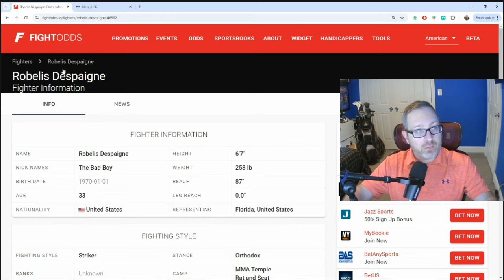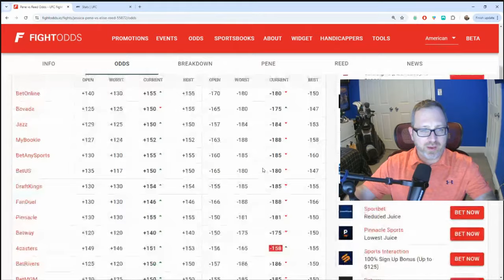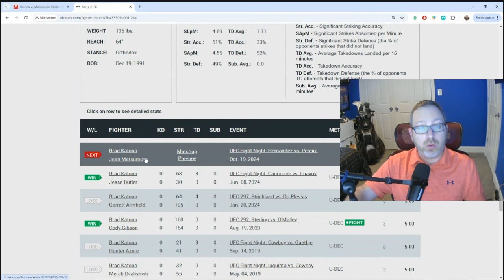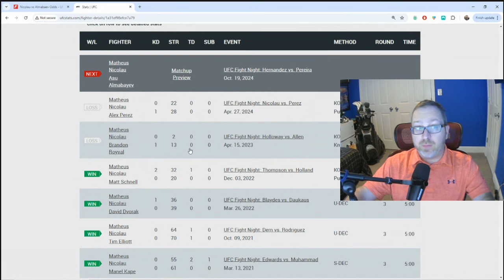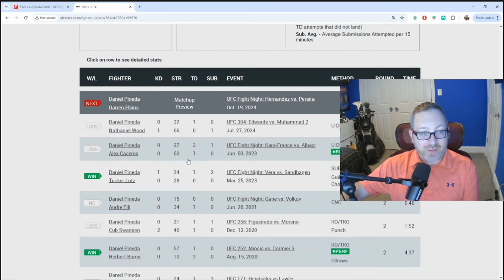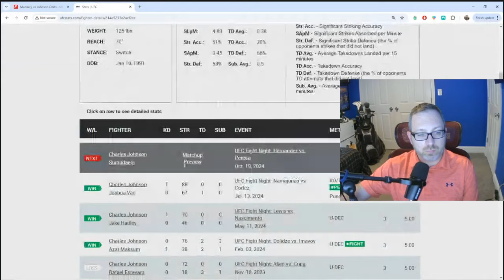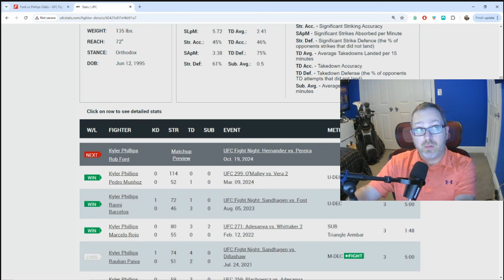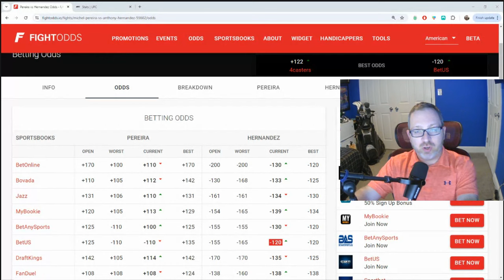UFC VEGAS 99 (HERNANDEZ VS PEREIRA) KILLSHOT MMA PODCAST 🎯 DRAFTKINGS STRATEGY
Fans of DFS MMA and DraftKings, are you ready!? Check out this week's episode of the DFS Army MMA Killshot podcast, breaking down every fight on this week's card.

✅ DFS Army Props Subscription & Promos